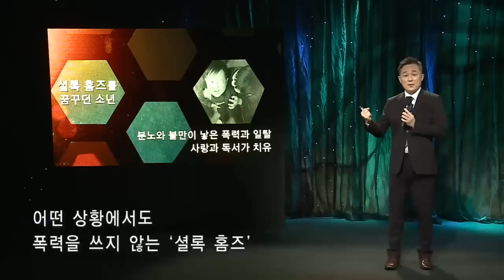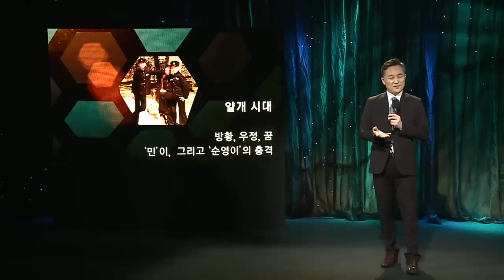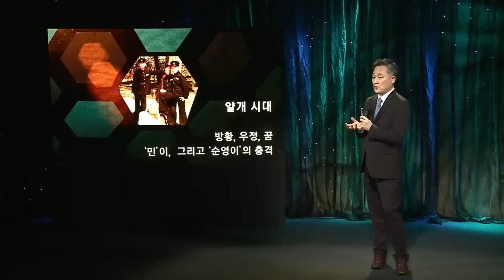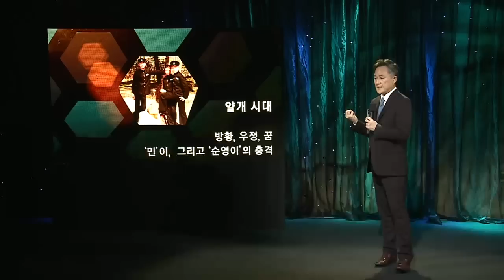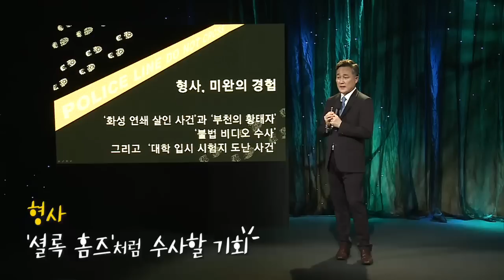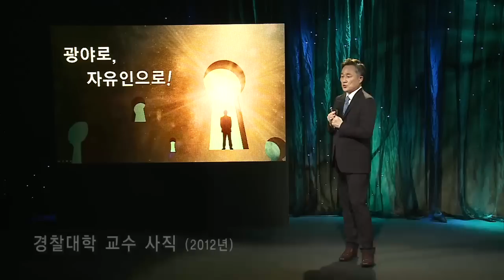EBS 스타강사 특강 제176회 프로파일러 표창원 - 나는 셜록 홈즈 처럼 살고 싶다 (공부와 삶)